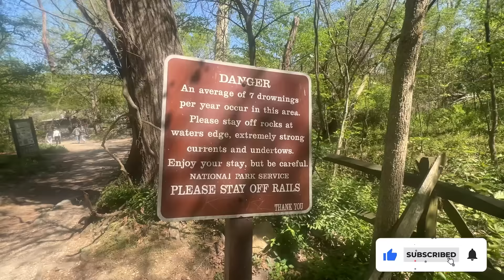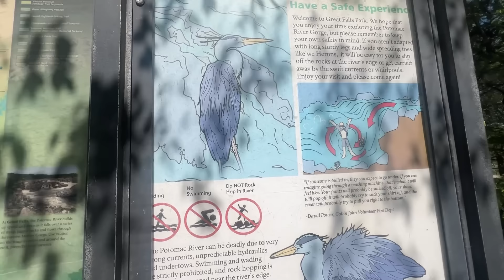Pani mei current aa gya | Most Dangerous Waterfall | Dr Mian Faisal | Sistrology